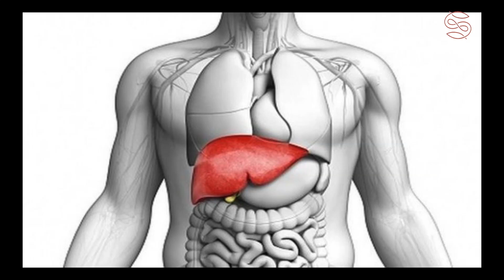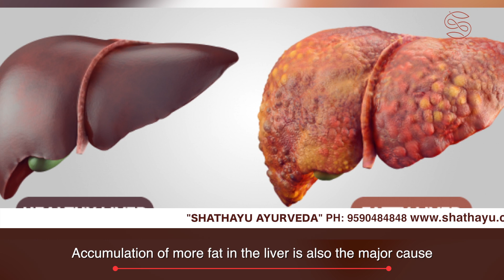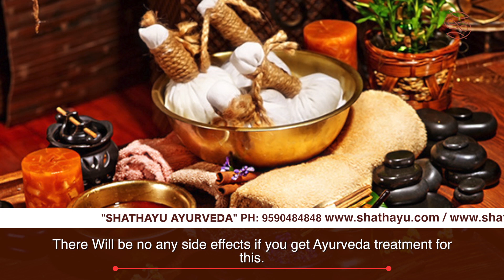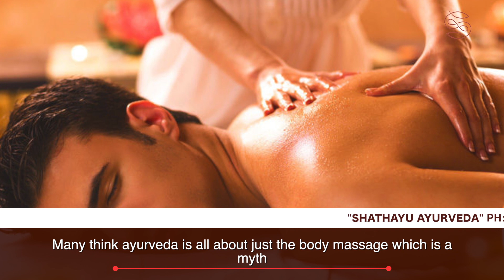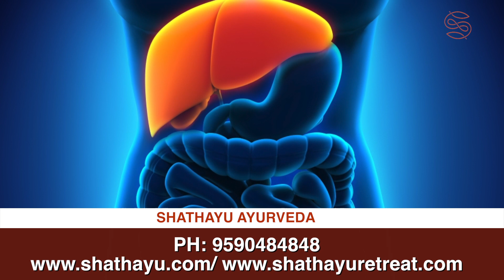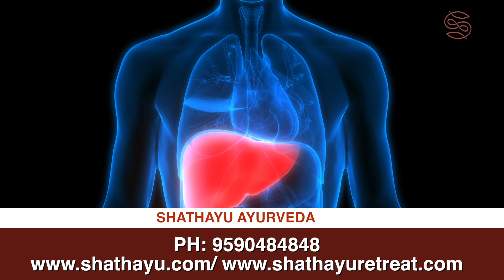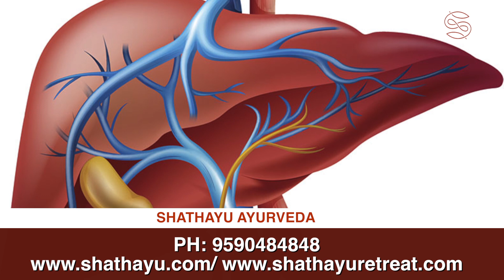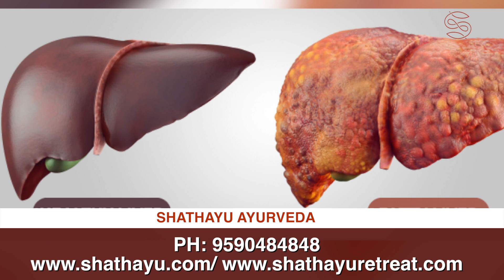ನಿಮ್ಮ ಲಿವರ್ ಹೆಲ್ತಿ ಆಗಿದ್ಯಾ..?ಒಮ್ಮೆ ಚೆಕ್ ಮಾಡಿಕೊಂಡು ಬಿಡಿ..! story of non alcoholic fatty liver..!